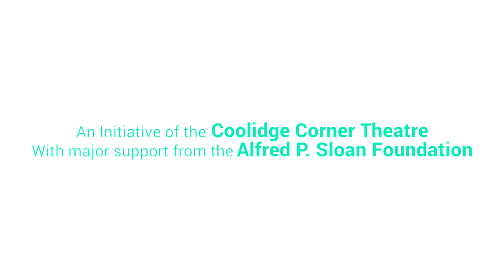Lions and Tigers and Cats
Science On Screen® brings you to the Austin Film Society in Austin, TX for a screening of The Uncanny.

About the Speakers:

Dr. Kim Percival is the owner of the Cat Hospital of Austin. In 2000, Dr. Percival opened the hospital in order to give feline patients a calm, comfortable environment where they can receive high quality veterinary medicine.

Dr. Percival grew up in New Orleans and spent 10 years in Houston. She had wanted to become a veterinarian from the time she was in fourth grade; a major fifth grade project required her to interview a veterinarian and that cemented her decision to pursue a career in veterinary medicine.

Monica Frenden, cat program manager at Austin Pets Alive, noticed the stark lack of resources for community cats in rural Illinois and decided to do something about it. In 2008, Monica founded a trap-neuter-return organization that sterilized thousands of cats. To further reduce euthanasia, she pioneered one of the nation’s first, and largest, barn cat programs. In 2012, Frenden moved to Texas and joined Austin Pets Alive! Since 2012, she has led her team to a 40% growth in cat adoptions, helped Austin achieve a citywide 98% live release rate for cats, and oversees the adoption and care of nearly 4,000 cats each year. Her passion for improving the country’s sheltering systems for cats and love of sassy cats helps save even the most challenging of felines.